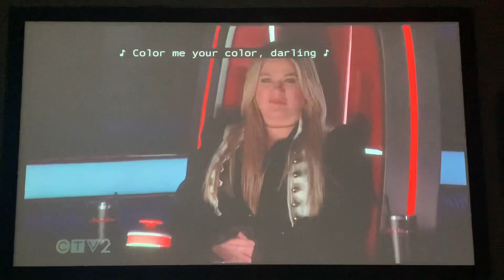The Voice 2023, Kate Cosentino’s full performance - Knockouts Part 1 (4/17/23)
Why didn’t The Voice post this??